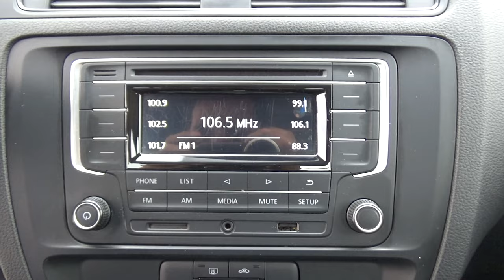Volkswagen / Jetta / 2017 - 17519